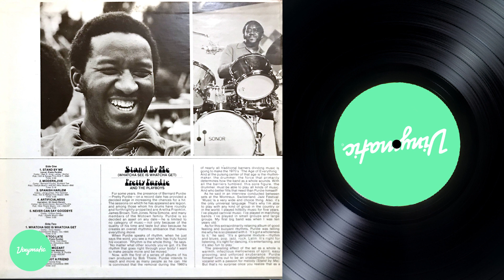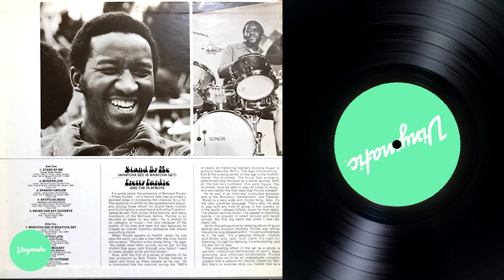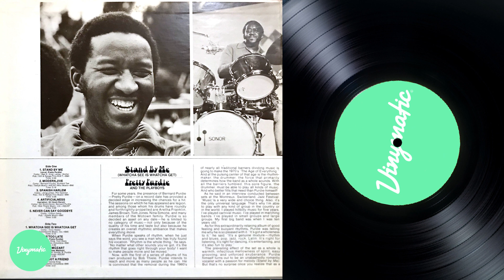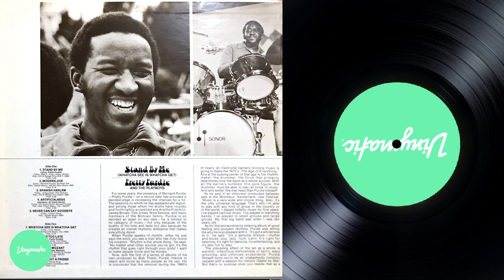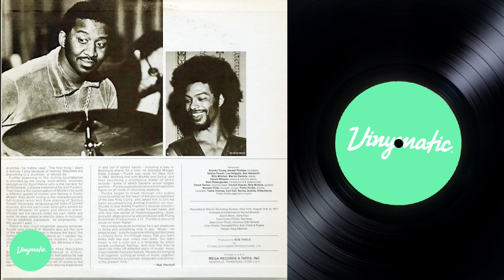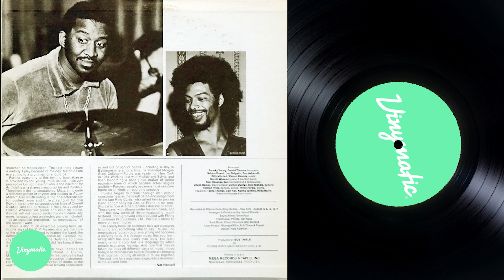Pretty Purdie And The Playboys ‎– Stand By Me (Whatcha See Is Whatcha Get) (US - 1971)